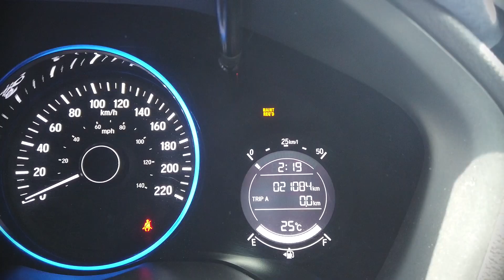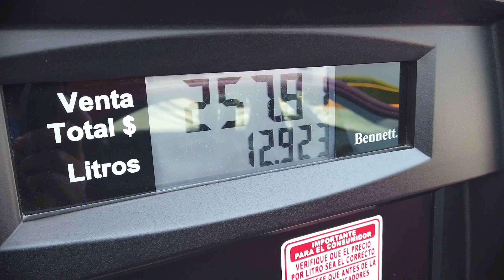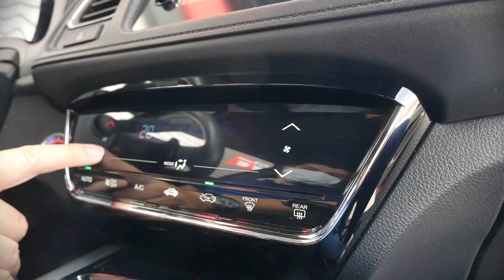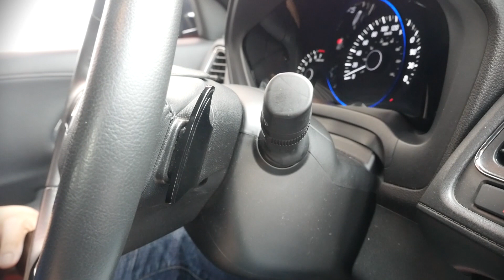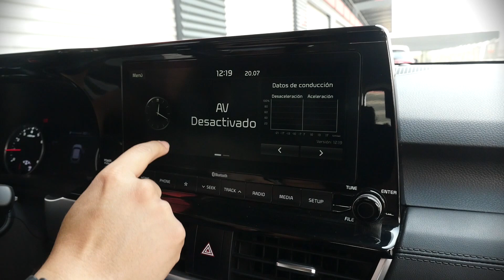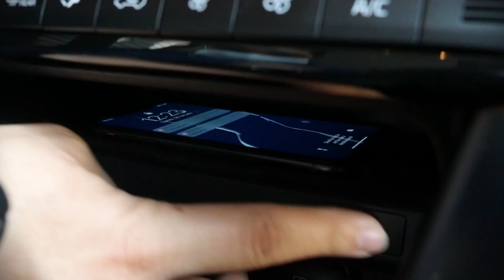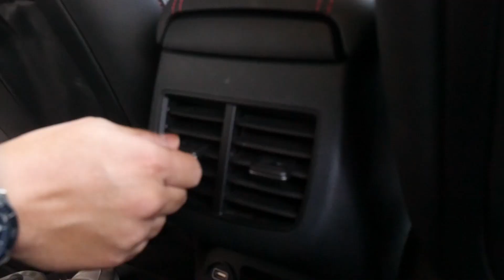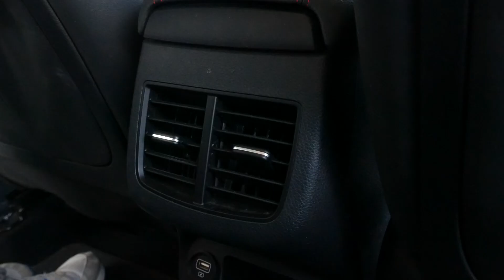Honda HR-V vs KIA Seltos - cuál es la reina de la categoría | Autocosmos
Las dos camionetas más vendidas del segmento B se enfrentan. La KIA Seltos con una propuesta fresca y moderna, mientras que Honda HR-V recurre a sus fortalezas tradicionales. Descubre cuál es la reina de la categoría.